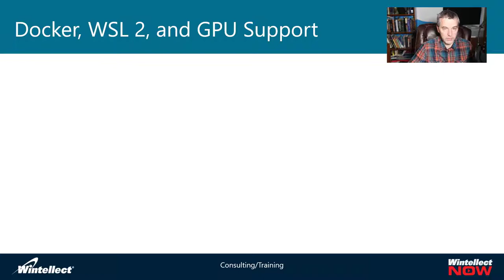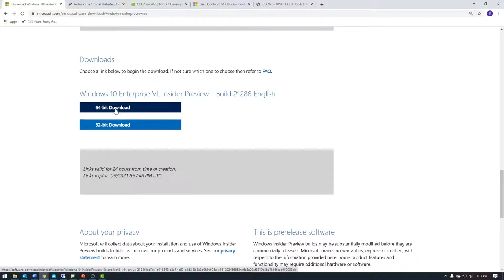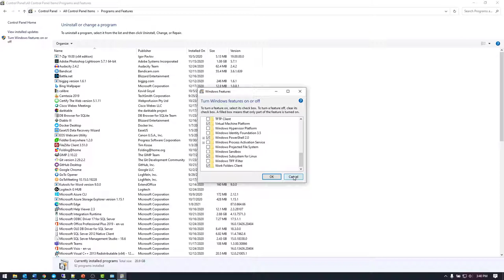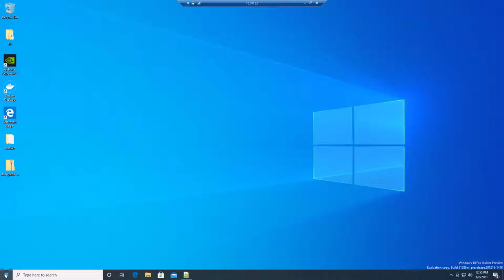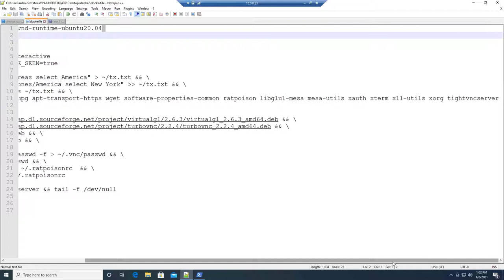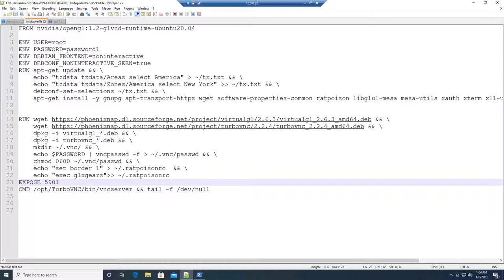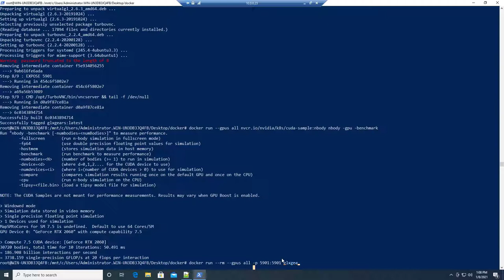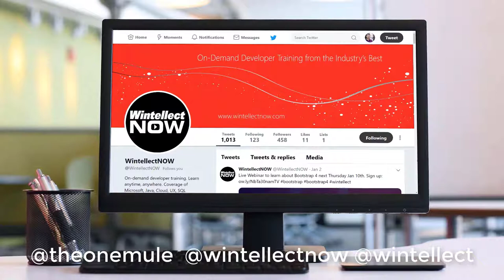3D Accelerated (GPU) Apps in Docker Container on WSL2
Containers are usually for service-type applications, but it is possible to run Desktop Apps, even those that use 3D acceleration in containers and use a remote client to view them. What's cool now though is that you can use the Windows Subsystem for Linux (WSL2) with GPU support to run these apps! In this session, we'll look at some experimental technology that can make this possible.